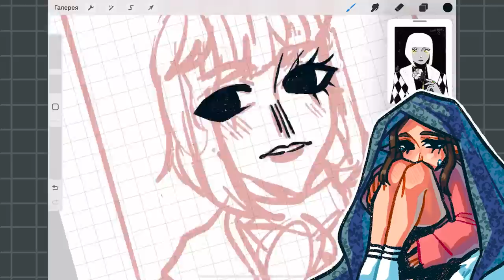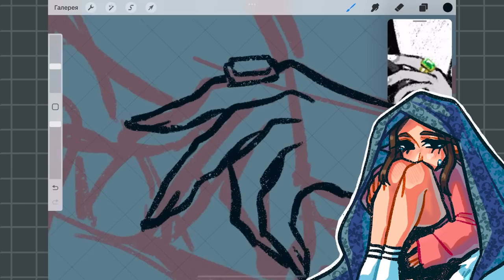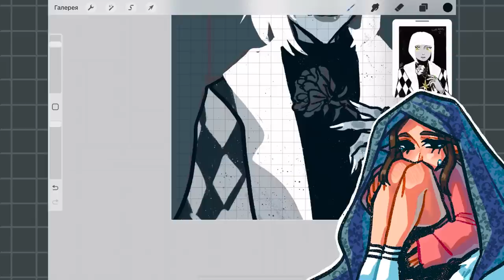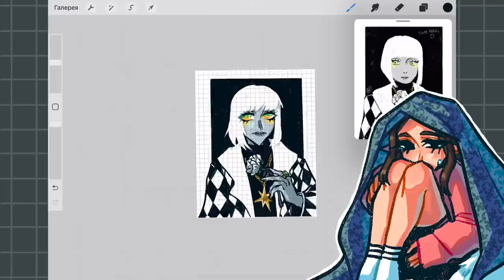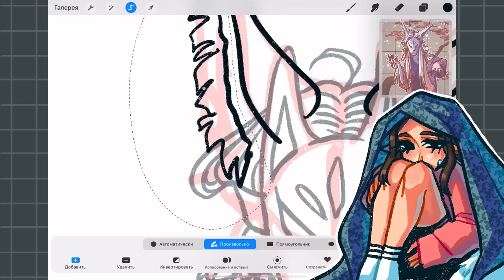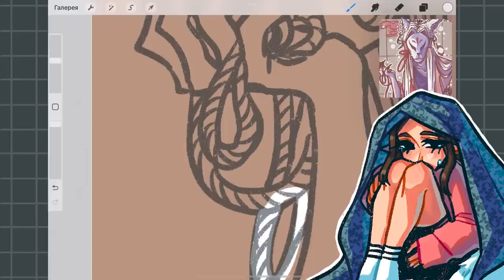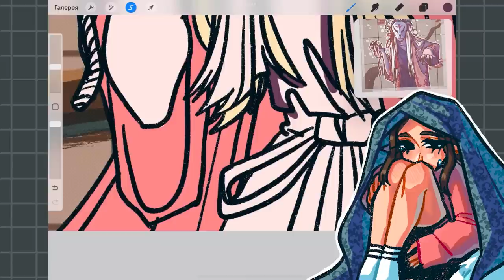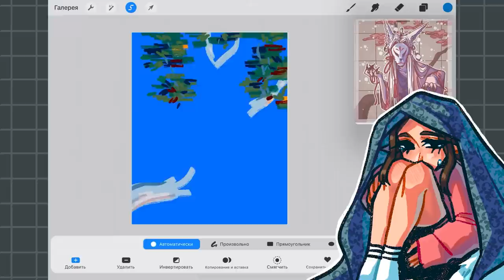ЧТО ДЕЛАТЬ С ВЫГОРАНИЕМ| перерисовываю арты подписчиков #1